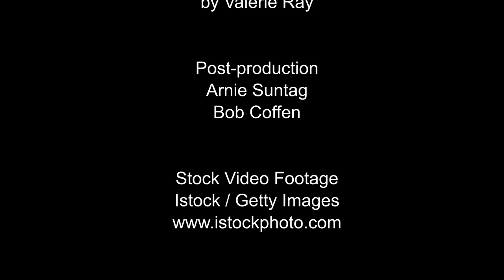Children's Story by Valerie Ray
Valerie Ray shares some of her special treasures.